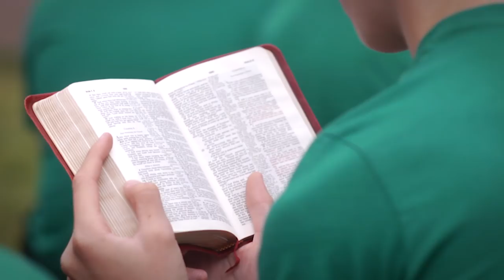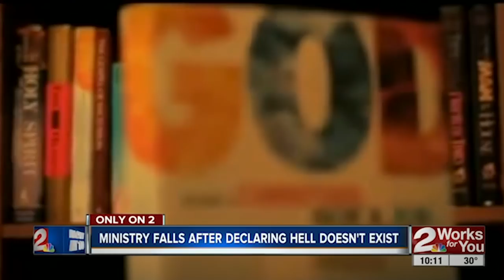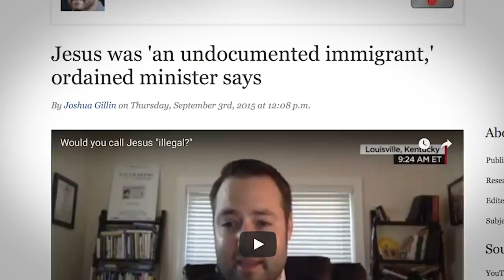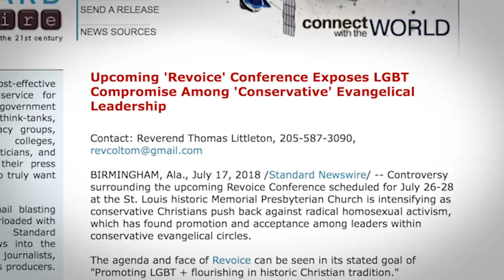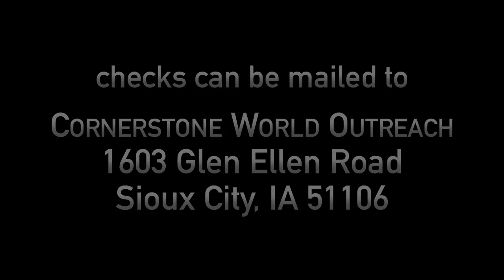Enemies Within The Church Sneak Peek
“Enemies Within: The Church” is going to produce the evidence, expose the false teachers and the underlying agenda to undermine the influence of Christ across the world.

Every single problem we face in the western world is, ultimately, a theological problem, and every solution to every problem is a theological absolute.
What happened to living, powerful, transformative, nation-shaking Christianity? You know…the kind Jesus brought the world? Something dressed up like to look like Christianity is doing just fine, here in America, but is it a counterfeit? It certainly resembles Christianity, but most of the people I know sense that something is wrong.

Cashiers say that the best way to recognize a counterfeit dollar is not by studying counterfeit dollars, but by getting to know the real thing well enough that you can easily discern the fake.
Maybe that’s a part of our problem today? Maybe, just maybe, the present generation who call themselves “Christians” really believe that they are Christians, because they can’t recognize counterfeits… Maybe they have fallen victim to the heresies like the “social justice” gospel.

When we look at history, the western church we see right now…hardly resembles the empty shell of what it once was.

The Bible is very clear that evil is present in the world. On the political level we saw in the twentieth century the twin evils of Communism and Fascism slaughter nearly 200 million. Both forces attempted to co-opt Christianity to serve their goals.

Does evil still exist? A silly question, but one that is seldom addressed in most churches today. What if evil forces were infiltrating today’s churches? What if these forces are twisting doctrine, harnessing well-meaning Christians to its own purposes? Why does Matthew 10:16 warn us ” Behold, I am sending you out as sheep in the midst of wolves, so be wise as serpents and innocent as doves” Why does John 8.44 call the devil the “Father of Lies”?

This documentary will expose, name the names and organizations of whom are at work to undermine the Christian Church and destroy it’s foundations.